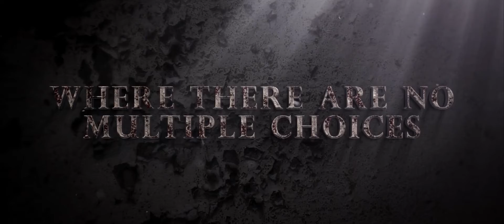Haunted Schoolhouse and Laboratory